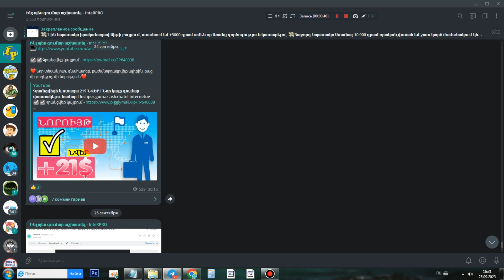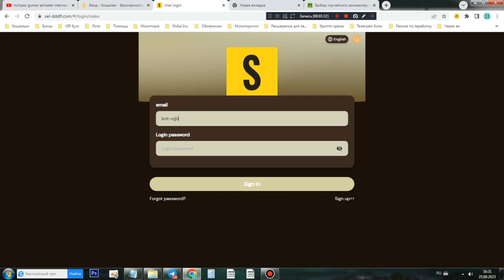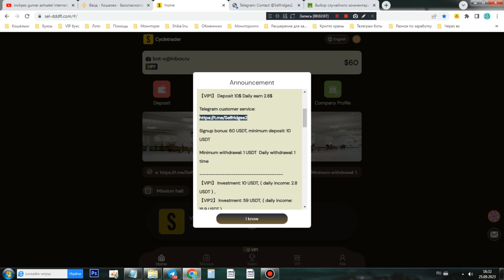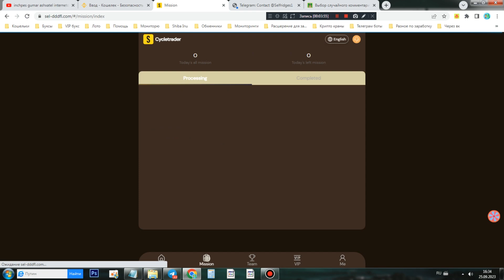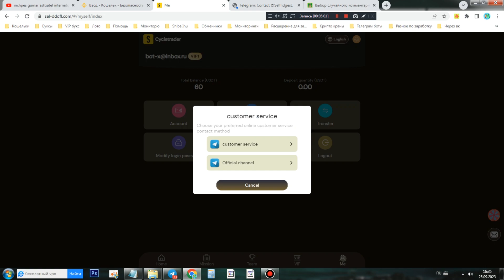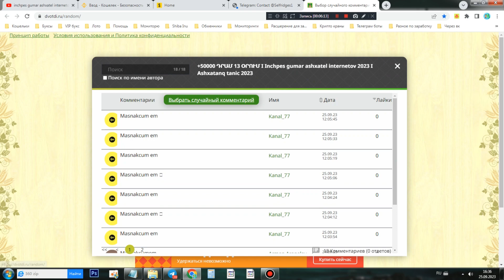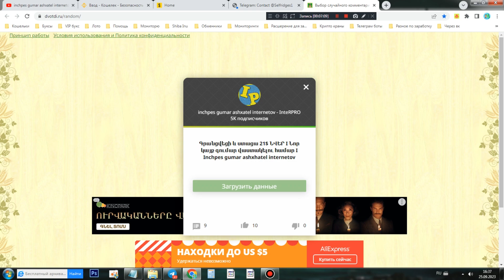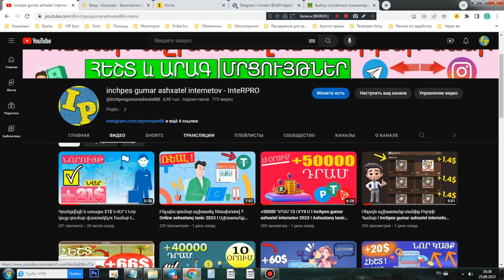ՀԵՇՏ ՏԱՐԲԵՐԱԿ ԳՈՒՄԱՐ ՎԱՍՏԱԿԵԼՈՒ ՀԱՄԱՐ I Online ashxatanq tanic 2023 I Inchpes ashxatel heraxosov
Հրավիրատոմս՝ 558906

VIP1 Ավանդ 10$ Օրական վաստակեք 2,8$

Գրանցման բոնուս՝ 60 USDT, նվազագույն ավանդ՝ 10 USDT

Նվազագույն դուրսբերում` 1 USDT Օրական դուրսբերում` 1 անգամ

Երբ դուք օգտագործում եք ձեր հրավերի հղումը՝ ընկերներին գրանցվելու և լիցքավորվելու համար հրավիրելու համար, կարող եք միջնորդավճար ստանալ,
Յուրաքանչյուր մակարդակի համար զեղչերի հարաբերակցությունը հետևյալն է.
Օրինակ՝ A թիմը ավանդ է դնում 1000 USDT, ստանում է12% միջնորդավճար, 120 USDT
Օրինակ՝ B թիմը ավանդ է դնում 1000 USDT, ստանում է 3%միջնորդավճար, 30 USDT
Օրինակ՝ C թիմը լիցքավորում է 1000 USDT, ստանում է 1% միջնորդավճար, 10 USDT
Նկատի ունեցեք, որ որքան շատ եք ավանդ դնում, այնքան ավելի շատ պարգևներ եք ստանում:
Նշում. Որքան շատ ավանդներ, այնքան ավելի շատ պարգևներ
Վիճակահանություն
Հրավիրեք անդամներին լիցքավորել  10 USDT, դուք կարող եք վիճակախաղ ստանալ
100% շահում, ամենաբարձր պարգևը 8888USDT է
Լրացուցիչ պարգևներ թիմային 24-ժամյա վերալիցքավորման համար.
Երբ ձեր թիմը ավանդ դնի 500USDT, դուք կստանաք 10 USDT պարգև
Երբ ձեր թիմը ավանդ դնի 1000USDT, դուք կստանաք 25USDT պարգև
Երբ ձեր թիմը ավանդ դնի 5000 USDT, դուք կստանաք 200 USDT պարգև
Երբ ձեր թիմը ավանդ դնի 10,000 USDT, դուք կստանաք 400 USDT պարգև
Երբ ձեր թիմը ավանդ դնի 50,000 USDT, դուք կստանաք 2,000 USDT պարգև
Երբ ձեր թիմը ավանդ դնի 100,000 USDT, դուք կստանաք 5,000 USDT պարգև
Եթե դուք համապատասխանում եք 24-ժամյա թիմի պարգևատրման պահանջներին, խնդրում ենք կապվել հաճախորդների սպասարկման մասնագետի հետ՝ առավելությունները ստանալու համար, և ժամկետանց ժամկետն անվավեր կլինի: